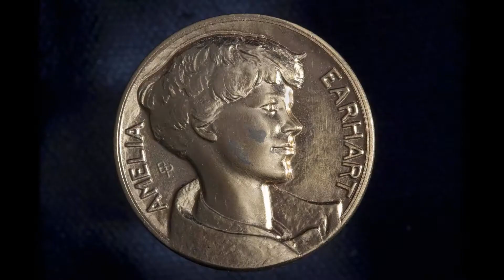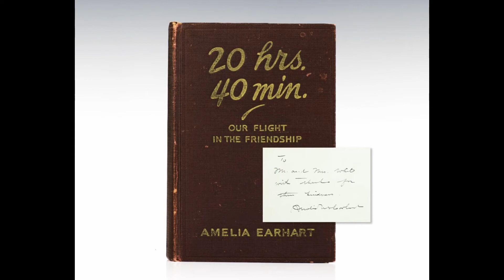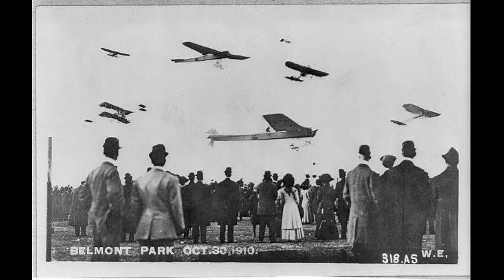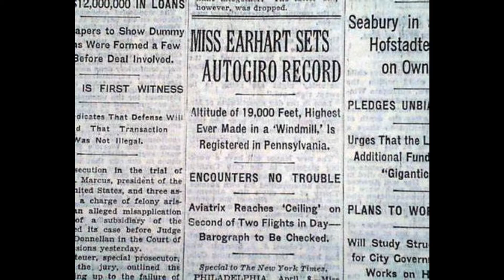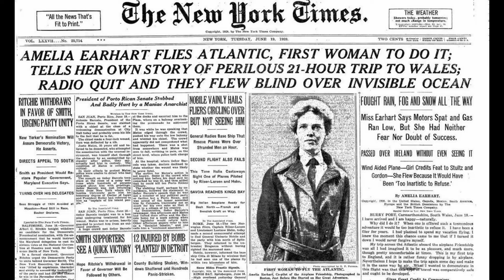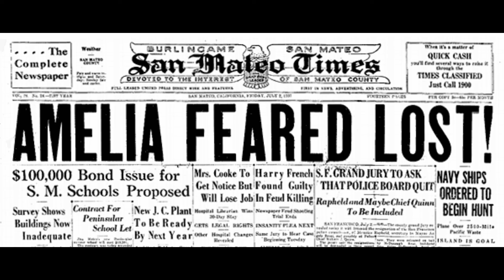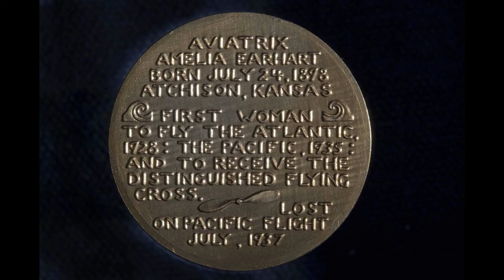Amelia A Regionals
NHD Regional History Day Individual Documentary on Amelia Earhart